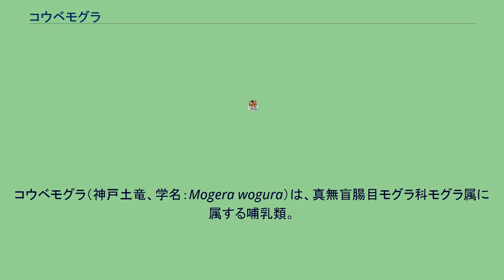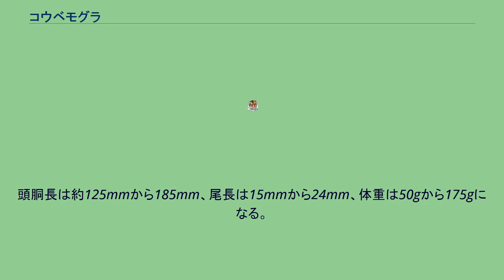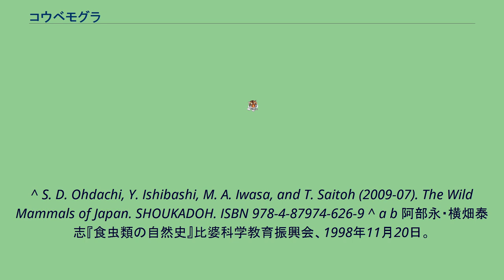コウベモグラ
コウベモグラ（神戸土竜、学名：Mogera wogura）は、真無盲腸目モグラ科モグラ属に属する哺乳類。
日本固有種 。
西日本に広く分布しているが、紀伊半島には本種は分布せず、アズマモグラが分布する。
当初、動物学者のテミンクは1842年に日本のモグラをTalpa woguraとして命名したが、種の記載に用いた標本の詳しい産地を記さなかったため、その後の日本のモグラの分類に大きな混乱を残した。
さらに近年になって、中国や朝鮮半島などに分布する大陸種と同種であると考えられていたが、最近の研究により染色体構成に生殖隔離をもたらすほどの分化が示されたことから独立種として扱われるようになった。
頭胴長は約125mmから185mm、尾長は15mmから24mm、体重は50gから175gになる。
平地から山地まで広く生息し、1つのトンネルをなわばりにして生活をする。
トンネルの中に巣を作り、その近くにトイレを作る。
そして、そのトイレで排泄をする。
主にトンネルに落ちてきたミミズや昆虫を食べる。
泳ぐこともでき、水辺までトンネルを掘った時に泳いで移動することがある。
同属のアズマモグラとは、本州中部を境に分布域を分けている。
しかし、大型である本種がアズマモグラを駆逐して分布域を東へ広げている。
^ S. D. Ohdachi, Y. Ishibashi, M. A. Iwasa, and T. Saitoh (2009-07). The Wild Mammals of Japan. SHOUKADOH. ISBN 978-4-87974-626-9 ^ a b 阿部永・横畑泰志『食虫類の自然史』比婆科学教育振興会、1998年11月20日。
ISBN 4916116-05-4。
^ 阿部永・石井信夫・伊藤徹魯・金子之史・前田喜四雄・三浦慎悟・米田政明『日本の哺乳類 改訂版』東海大学出版会、2005年7月20日。
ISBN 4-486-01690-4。